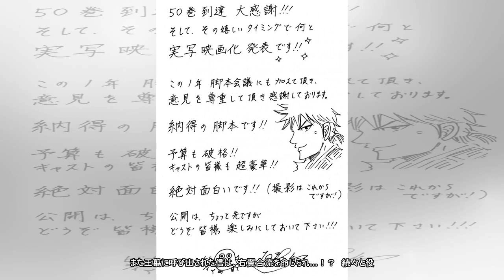キングダム ５０巻発売を記念し実写映画化決定